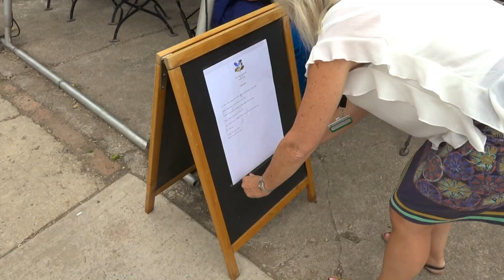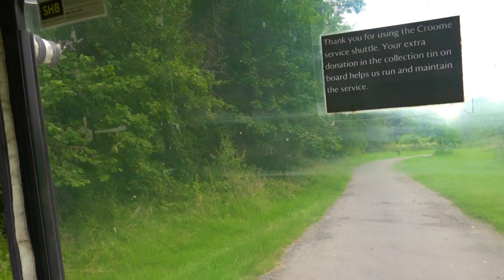Croome Ex Pupils Reunion 2019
The annual Croome and Besford ex pupils school reunion was held at Croome Court on Saturday 6th July 2019.  Thanks again to the National Trust for hosting the event and laying on a buffet lunch. As on previous years Alice Jane Padley and Melanie Trotman (NT employees) were both on hand to supervise the proceedings. Due to an accident, the event organizer Vincent Conlan (ex pupil) was unable to attend and we all wish him a speedy recovery. After some prior training, ex pupil Billy Owen was on hand to drive one of the Trusts small buggies and ferry the less able to and from the event. Due to illness there were a few other absentees this year, but also a few new faces. The weather held up and a good time was had by all!